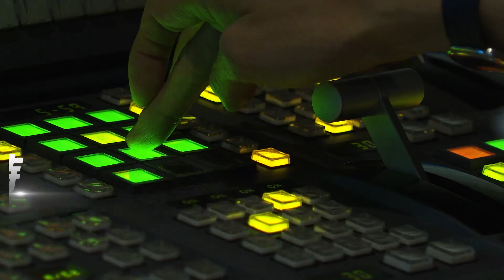貓熊「寶力」「青寶」抵華府 專家:挑美選前有深意｜TVBS新聞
大陸送給美國的貓熊"寶力"和"清寶"，已經運抵華府，預計先適應一個月左右，在和美國民眾見面。專家認為，大陸選在美國大選前，將貓熊送到美國，時間點是經過仔細推敲。